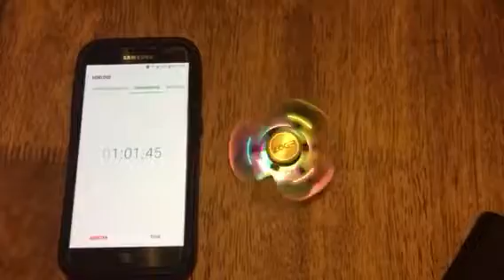fidget spinner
quality is key